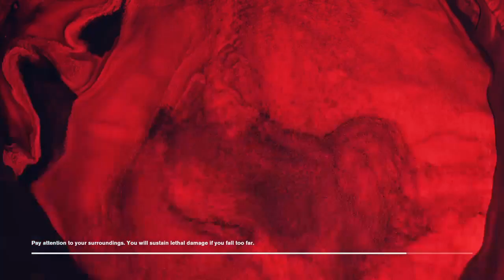Control - Ep. 2 - Power Play (TW Flashing Lights)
TW: Sustained flashing lights and awful sounds starting at timestamp 1:11:00, please take care of yourselves -- Watch live